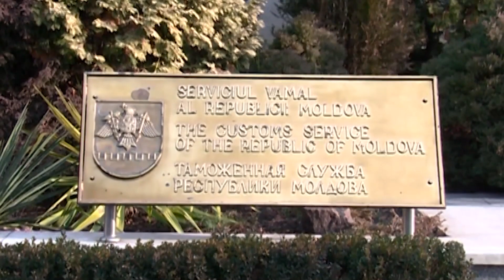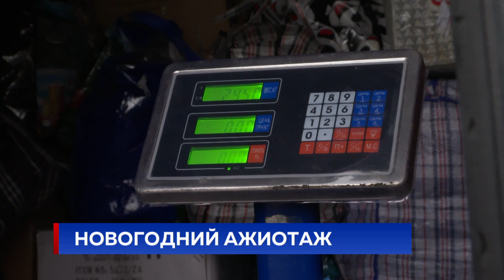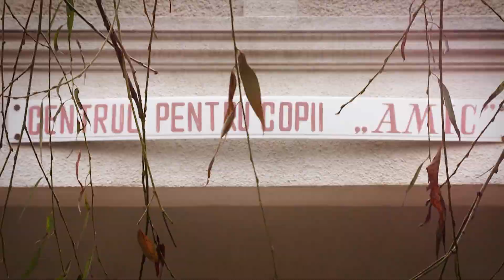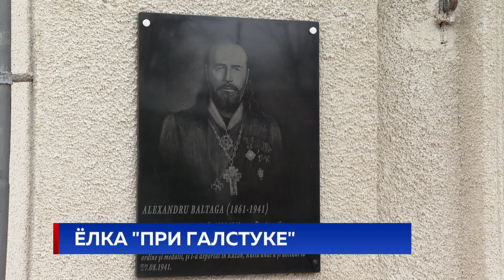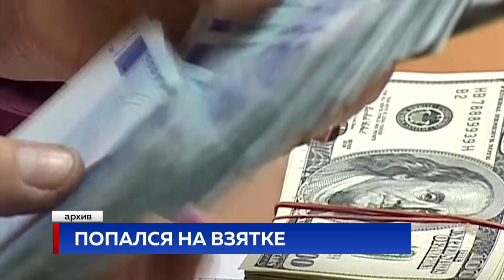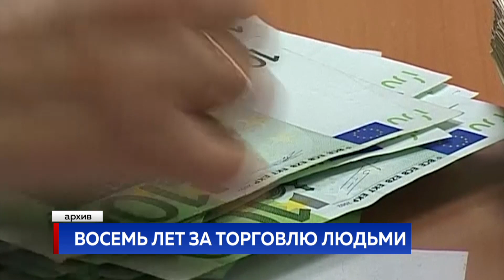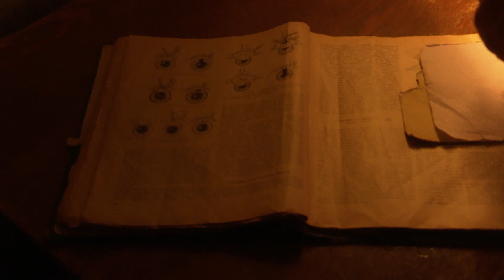Новости Primul în Moldova 21:00 24 декабря